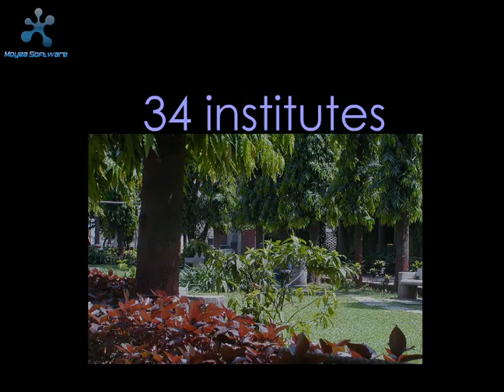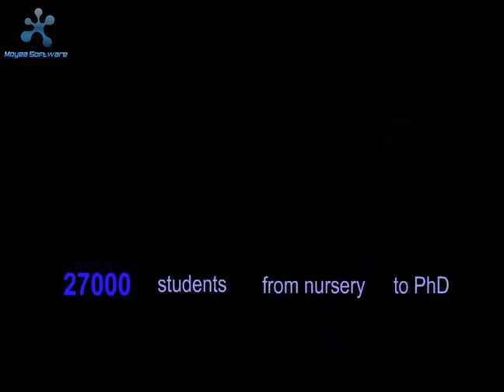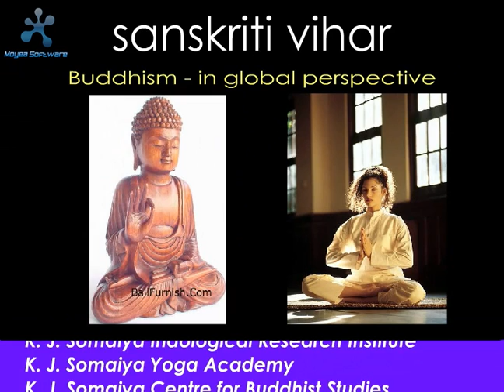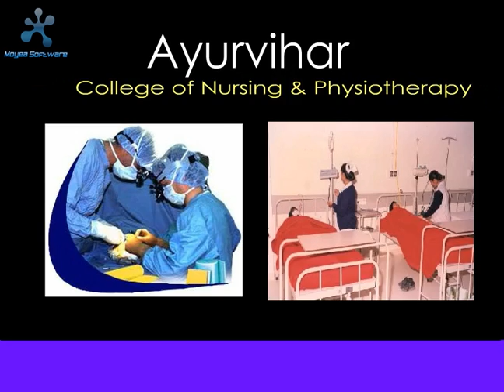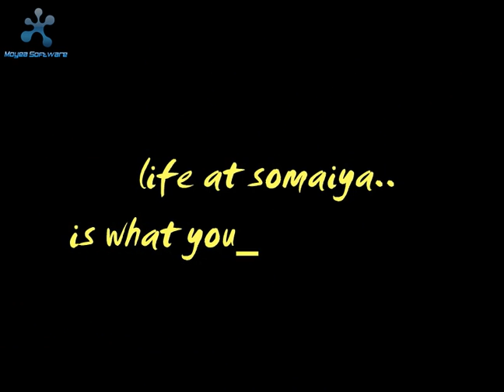Glimpses of Somaiya Campus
An insight of life at Somaiya Campus